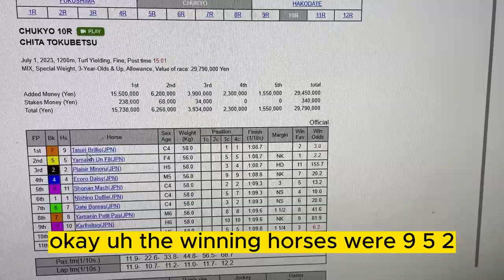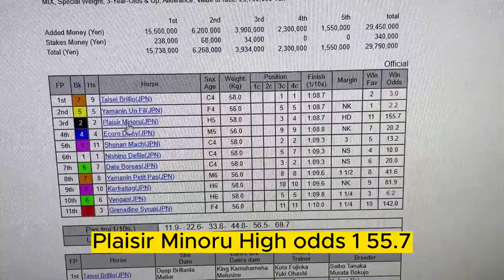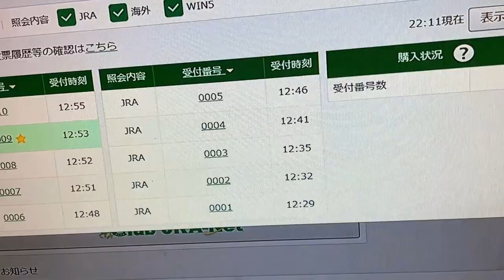JRA HORSE RACING SURPRISE WIN TODAY! JULY 1st!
July 1
The weather was crappy so I stayed indoors working on my lottery predication and played JRA online horse racing and to my surprise, I won 10,100 Yen from a 100 YEN bet! LOL